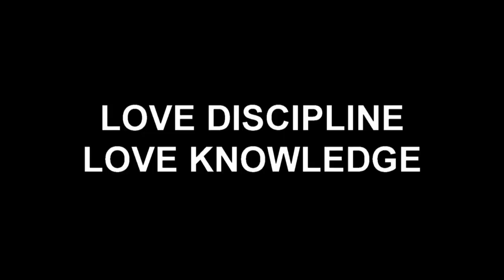SSgt Nicholas: How to Be a Good Marine - Tips and Advice from a Marine Corps Veteran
In this video, Marine Corps veteran SSgt Nicholas shares his tips and advice on how to be a good Marine. Drawing on his years of experience and service, SSgt Nicholas provides insight into what it takes to succeed in the Marine Corps.

From the importance of physical fitness to the value of teamwork and leadership, SSgt Nicholas covers a wide range of topics that are essential for anyone looking to excel in the Marine Corps. Whether you're a current or future Marine, or simply interested in military service, this video offers valuable insight into what it takes to succeed in one of the world's most challenging and rewarding professions.

Join SSgt Nicholas as he shares his knowledge and experience on what it takes to be a good Marine, and discover the skills and attributes that will help you succeed in any challenge you may face.